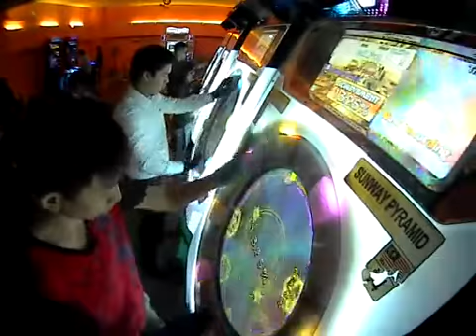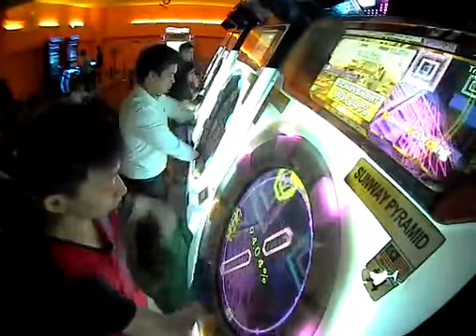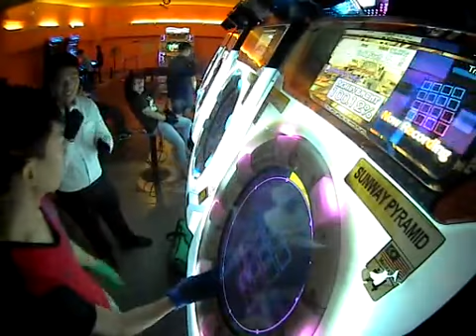GoD_Fro2 Mirror of Magic Master FC 100.12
- 5 Greats